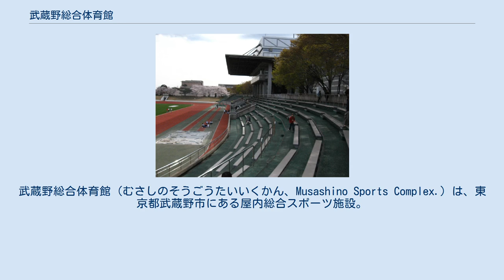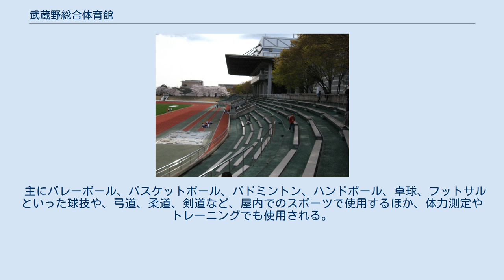武蔵野総合体育館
武蔵野総合体育館（むさしのそうごうたいいくかん、Musashino Sports Complex.）は、東京都武蔵野市にある屋内総合スポーツ施設。
1989年（平成元年）11月に完成。
武蔵野市と財団法人武蔵野生涯学習振興事業団（2010年4月1日に武蔵野スポーツ振興事業団より改称）が運営している。
隣接する武蔵野陸上競技場と一体化したスポーツ施設となっている。
 武蔵野陸上競技場から見た総合体育館 隣接する武蔵野陸上競技場は昭和時代（戦前）からの古い歴史を持っているが、この総合体育館は1989年（平成元年）10月に落成した新しい体育館である。
11月3日、武蔵野開村100年目の記念事業の一つとして、新装となった陸上競技場、温水プールとともにオープンした。
 主にバレーボール、バスケットボール、バドミントン、ハンドボール、卓球、フットサルといった球技や、弓道、柔道、剣道など、屋内でのスポーツで使用するほか、体力測定やトレーニングでも使用される。
また、市内の小・中学校の体育の授業や体育系の部活動で使用されることもある。
 このほか、体育館内には運営団体である武蔵野スポーツ振興事業団をはじめ、武蔵野市体育協会、ロシア・ハバロフスクとの交流を母体として活動する「むさしの・多摩・ハバロフスク協会」の本部もある。
 主に個人利用では市民カードが必要となる。
団体利用は事前申し込みが必要で、抽選制となっている。
なお、毎年体育の日（10月第2月曜日）は本体育館1階のトレーニング室や、隣接している温水プールなどを市民向けに一般開放を行う。
 など 陸上競技場・総合体育館・プール各施設の全体模型（総合体育館内に展示）